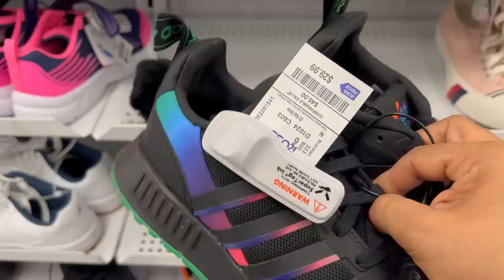WOW‼️ Miercoles De Super ROSS😍 Vamos De Compras❗️